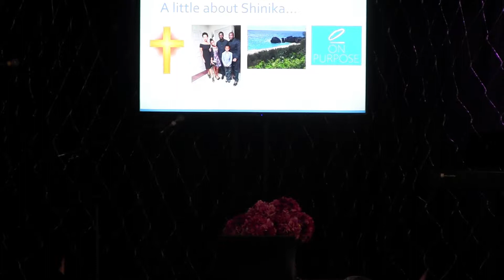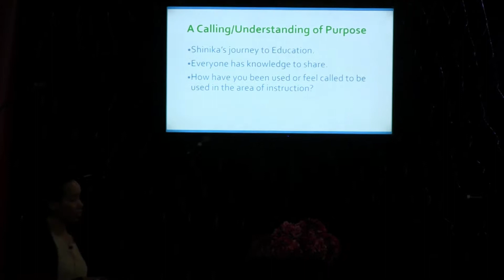Effective Educator 1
Practical Teaching for educators of Christian Schools